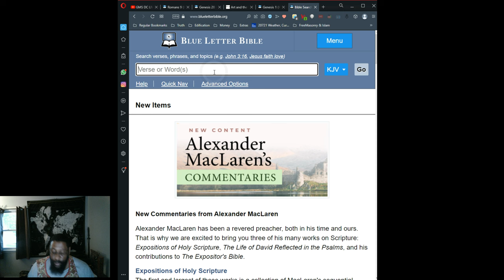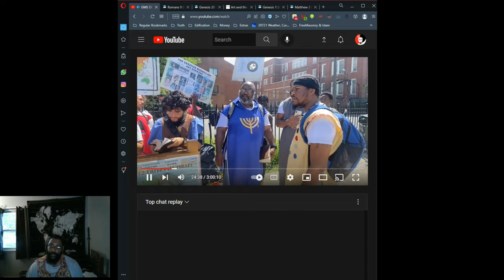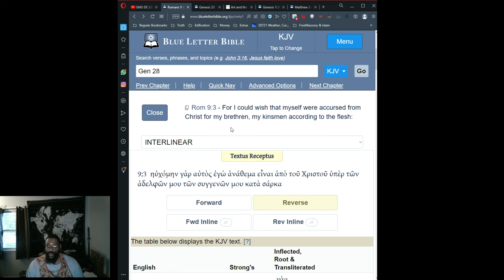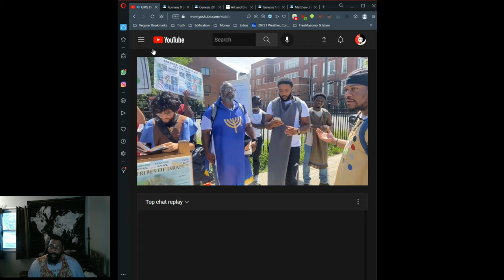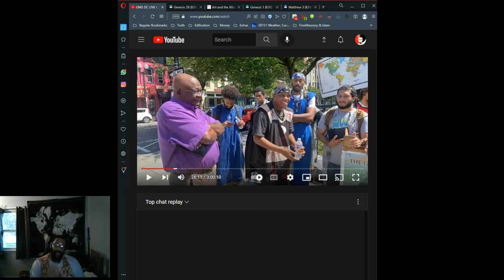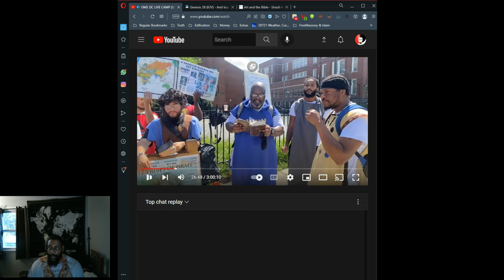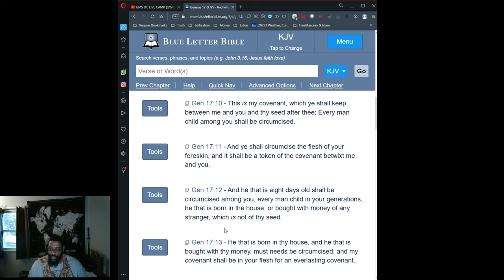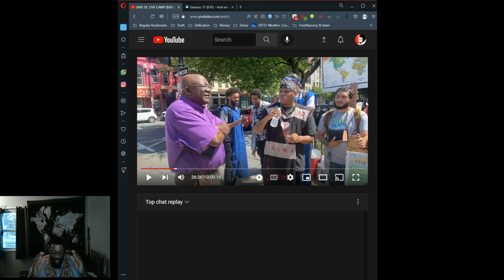Keep In Mind: "The Covenant Was Still Passed Down To Physical Israel & The Mother of Nations"